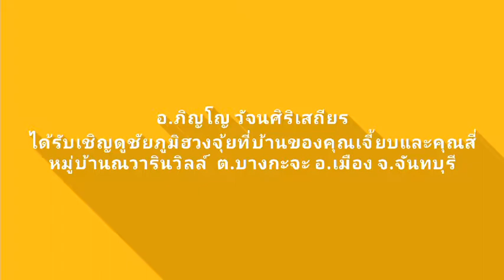ซินแส อ.ภิญโญ 277